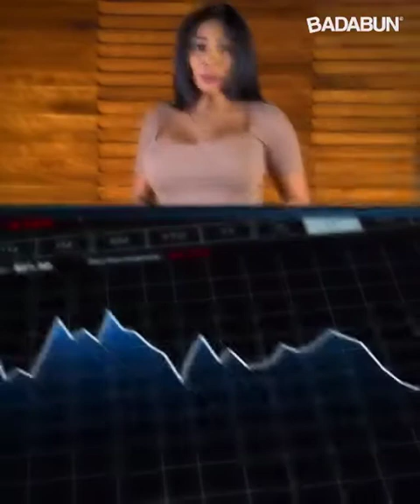Por qué China derrotó al Coronavirus.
Video de Pao Castillo. Badabu